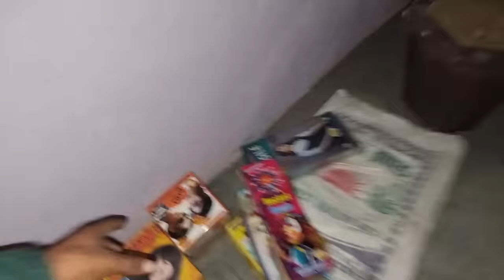Toofani Diwali Vlog 🔥 Full Vlog